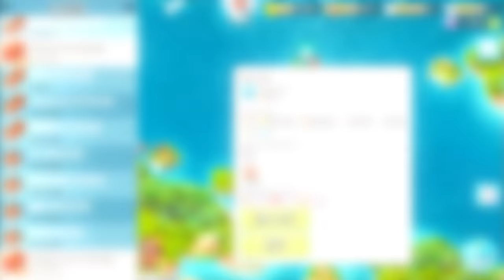[ 본부 12레벨 PART 2 ] 연막없이 워리어로 적기지를 공략해보자 | 붐비치 || Boom Beach | 야이샤 | 갓비치 [야이샤 TV]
Thanks :)